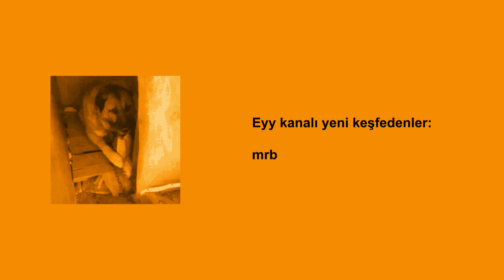EVCİL KANGAL [BLENDER ANIMASYONU]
Köpeği Kangal olarak görmeyen varsa gerçek bir Sivaslı değildir.

Bu videoda, ev arayan Gürbüz bulduğu bir ev ilanına gidiyor ve ev sahibi olarak karşısına çıkan kişi Mr. Karabaş, bir kangal, oluyor. Gürbüz, arkadaşını çağırıp üçü birlikte köpek kasesinden makarna yiyorlar.

Tüm animasyon çalışması Blender kullanılarak yapıldı. Ses için Bandlab, edit için de Adobe Premiere Pro kullanıldı. Eğer bu videoların nasıl yapıldığını daha detaylı öğrenmek istiyorsanız, çekinmeden yorum yapabilir veya Instagram hesabımdan @wlwcwn bana ulaşabilirsiniz. Belki ilerleyen zamanlarda bir tutorial videosu da yapabilirim???

Umarım bu küçük, saçma animasyonunuzu izlerken keyif almışsınızdır. Eğer keyif almadıysanız da sağlık olsun.

Sizleri çok seviyorum. Eğer yeniyseniz, bize katılın çünkü yapmak istediğim bir sürü abuk sabuk fikrim var...